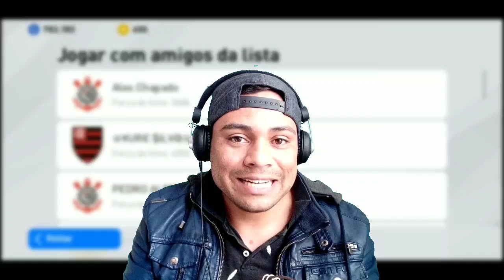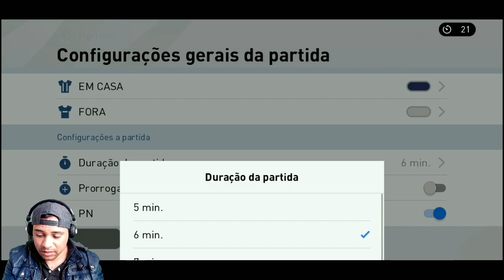PES 2020 MOBILE | A MELHOR CARTA DO CRISTIANO RONALDO DESTAQUE ? DESAFIANDO INSCRITOS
PES 2020 MOBILE SERÁ A MELHOR CARTA DO CRISTIANO RONALDO ?